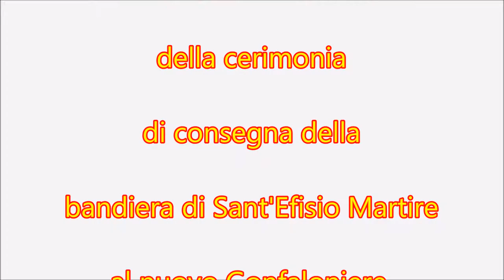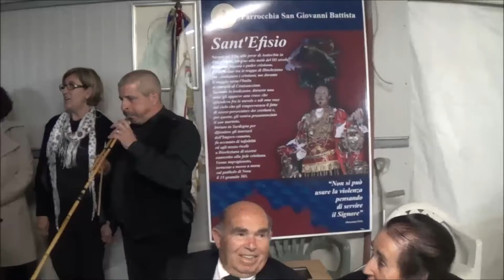Pula 25 Aprile 2017 canti popolari prima parte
A fine serata: tanta allegria e voglia di cantare.